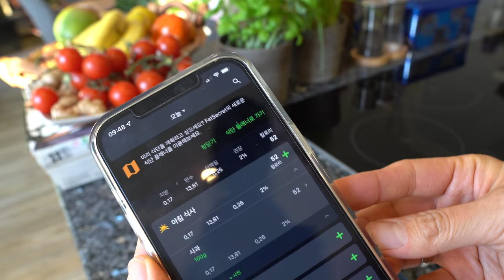10가지 다이어트 흔한 실수들 | 살이 안 빠지는 이유! | 요요없이 건강하게 몸매관리 💪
안녕하세요?
날씬하고 예쁜 몸매를 가지기 위해서 많은 분들이 다이어트를 하지만, 다이어트를 힘들게 하는 데도 살이 빠지지 않거나 살이 빠져도 곧 요요현상이 생겨서 다시 쉽게 살이 찌는 분들이 많아요. 그런데 다이어트를 하시는 분들이 자주 하는 실수들이 있습니다. 그런 실수들 때문에 다이어트는 계속적으로 하는데 살이 빠지지가 않아요. 그래서 오늘은  다이어트 시 자주 실수 10가지를 공유하려고 합니다. 이 실수들을 하고 계신지는 아닌 지 체크해 보시기 바랍니다. 건강하고 즐겁게 몸과 마음 관리 하시길 바랍니다!